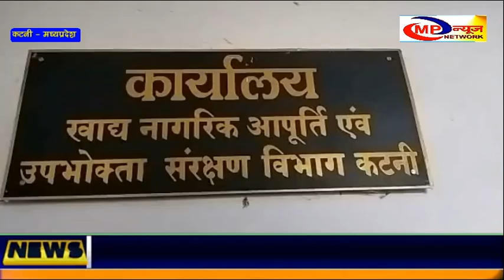कटनी -कनिष्ठ आपूर्ति अधिकारी को तीस हजार की रिश्वत लेते पकड़ा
MP NEWS NETWORK - KATNI NEWS